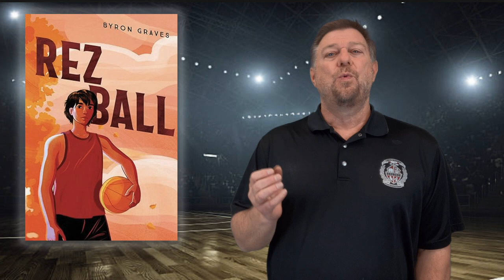Rez Ball by Byron Graves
A high school librarian gives a 60ish second book talk over the incredible young adult novel Rez Ball by Byron Graves